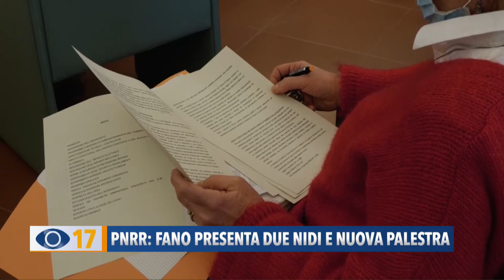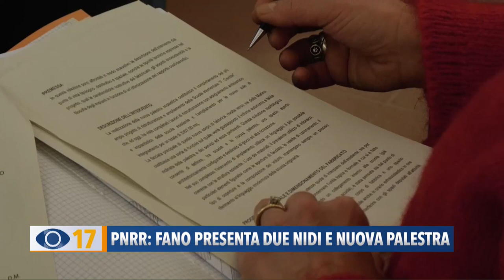Occhio alla Notizia 25 febbraio 2022